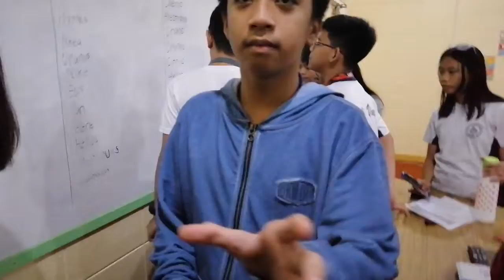ENSAYMADA CHILI PRANK ON MY FRIEND